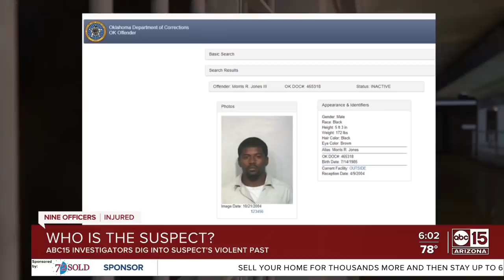Who is the man who allegedly injured nine officers during Phoenix standoff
ABC15 is uncovering new details on the man who allegedly injured nine officers during a Phoenix standoff and shooting early Friday morning.